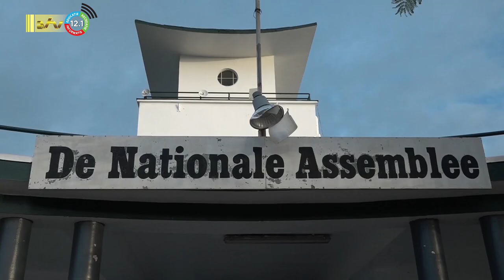18 02 2023 President Santokhi keurt vernielingen af